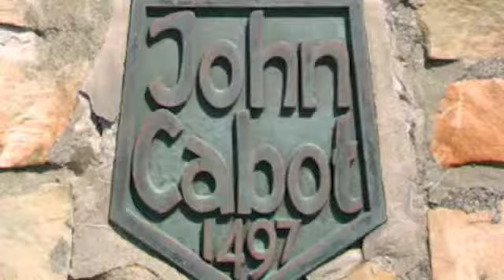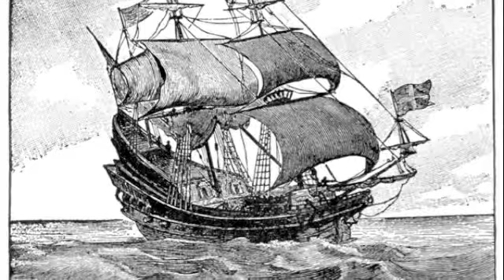John Cabot Project